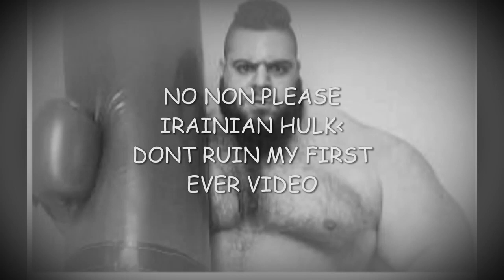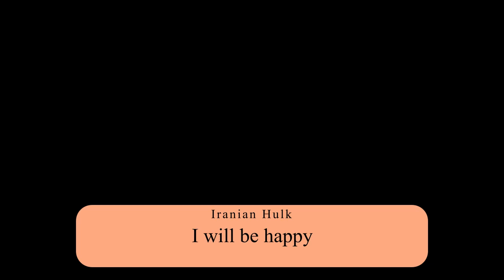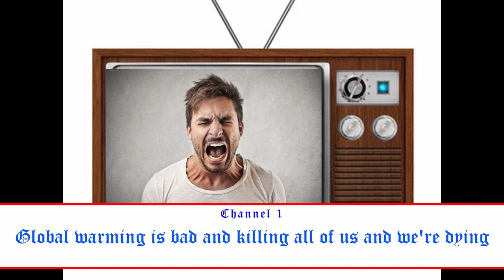The Tragedy of Iranian Hulk | BYE BYE BOY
In a pinnacle of non-linear storytelling, an epic tale is told

HERE IS THE PLAYLIT OF ALL THE BY BYE BOY VIDEOS CLICK IF YOU WANT TO

Thanks for watching my first ever video make sure to leave a like, comment, and make sure to subscribe and click that notification bell to be notified when i make my second video which will be even better than this one, also i will be doing a free gift card giveaway, to enter make sure to follow my twitter, instagram, facebook and only fans, also make sure to subscribe to my patreon if you want to see more content from me, thank you all for watching and i will see you in the next video